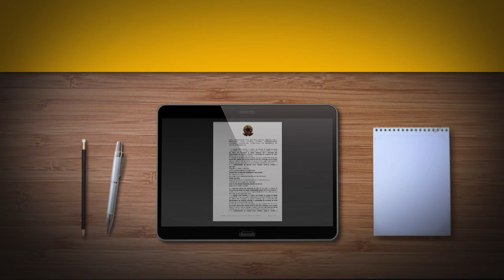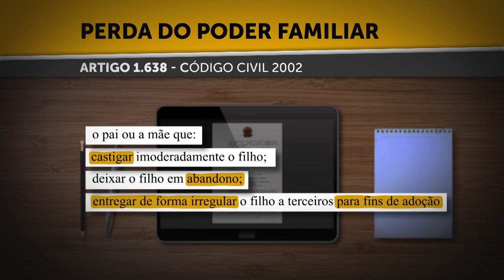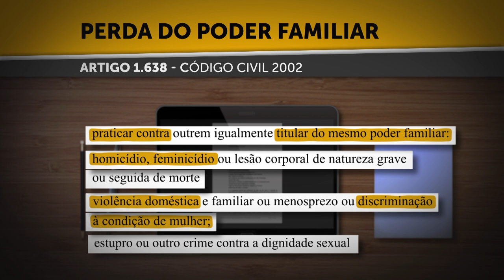Quer Saber? Poder Familiar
Foi uma boa caminhada entre 1916 e 2002 para o Código Civil substituir o termo Pátrio Poder por Poder Familiar. Antes era de competência apenas do pai a gerência da vida dos filhos. Agora, com direitos e obrigações iguais, pai e mãe tem as mesmas responsabilidades e decidem juntos assuntos pertinentes à saúde e educação dos filhos, por exemplo. No entanto, há situações previstas em lei que podem suspender ou até extinguir o Poder Familiar. Quer saber?